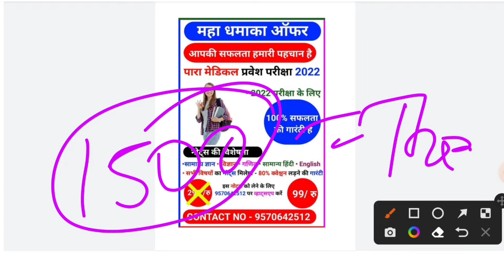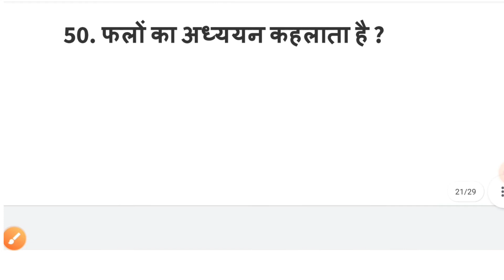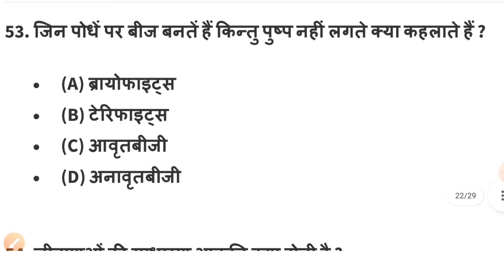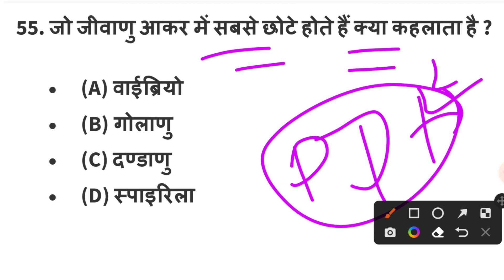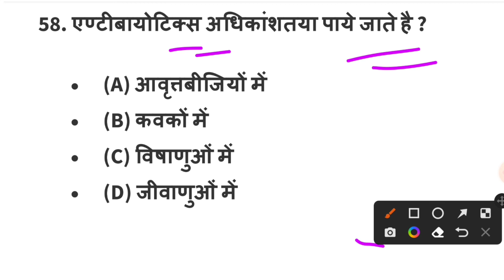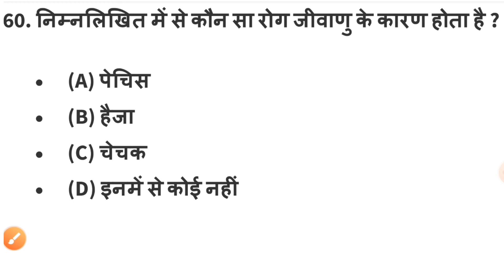bihar Paramedical biology vvi Question || bihar Paramedical (pm/pmm) biology vvi Question 2022